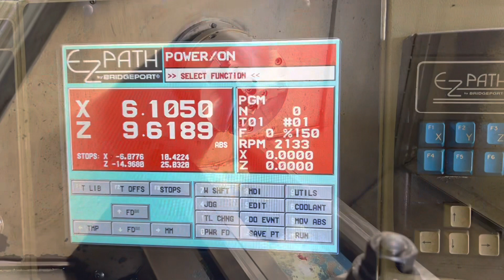ROMI EZ-PATH CNC LATHE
ROMI EZ-PATH CNC LATHE EQUIPPED WITH

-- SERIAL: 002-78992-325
-- 37.5 - 3,000RPM
-- UPDATED SCREEN
-- 8" 3 JAW CHUCK
-- 2" SPLINDLE BORE
-- USB FLOPPY CONVERSION
-- AGE: 2/21/95
-- QUICK CHANE TOOL POST
-- WGT: